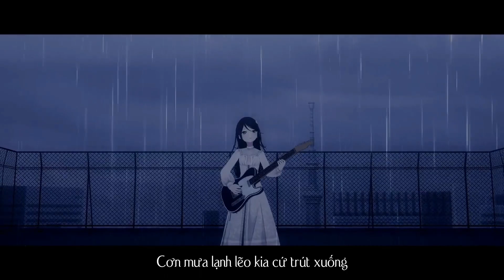【 Vietsub 】glow - Leo/Need × Miku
Vocals: Leo/Need × Miku

Trans x Edit: Miyuu Ji x Enaina

Lyrics ( Romaji ):

furisosoida tsumetai ame
aoi kizu wo tokashitetta
itsuka miteta yuugurezora no
sumikko de warau dareka ga ita

kizukanai uchi ni otona ni natte

kirei na uso kuchi ni dekiru hodo
ironna itami wo oboete kita kedo
soredemo mada itai'n da

yuugure no
namida ga desou na aka
watashi no naka no kimi o ubatte shimau
chigireteku kumoma kara
afuredasu namida
sukoshizutsu nijimu kimi ni
gyutto shigamitsuita.

❈ Lưu ý:
- Bản dịch không đúng hoàn toàn
- Nếu có sai sót mong các bạn bỏ qua và góp ý cho bọn mình nha
- Vui lòng không mang bản dịch của chúng mình đi bất cứ đâu mà không có sự cho phép 💖

✻ I don't own anything except the subtitles, if you don't want your song/picture/... on this video, please leave a comment or email me, I'll take it down as soon as possible: